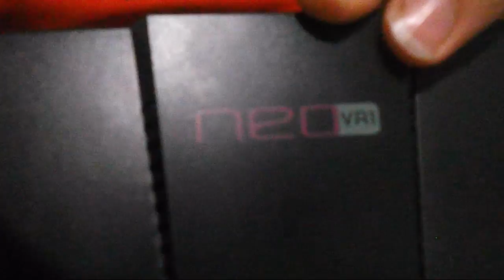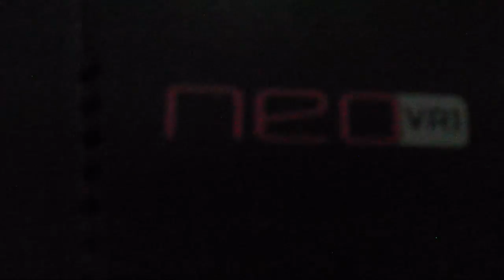Gafas De Realidad Virtual | NEO VR 1 30€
Mi Cumpleaños: Tengo 14 Años
NEO VR 1 Por 30€:  Woxter
24 de Septiembre Cumpleaños